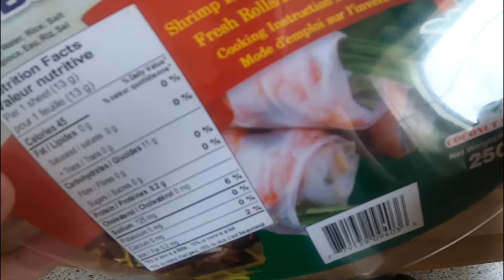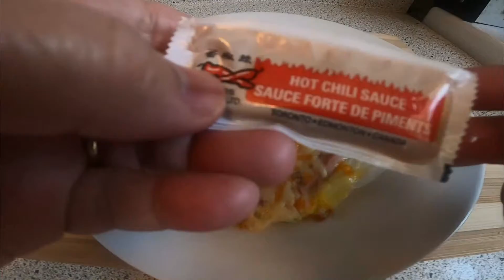VIETNAMESE RICE PAPER WORKS IN SO MANY WAYS